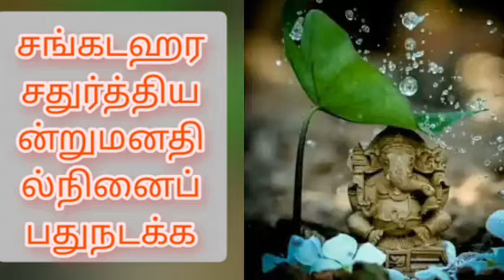சங்கடஹரசதுர்த்தி/நம்துயரங்கள் தீரும் இப்படிவணங்கி வாங்க